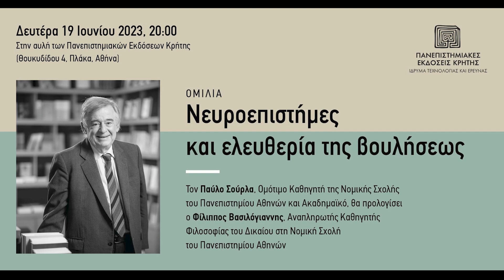Παύλος Σούρλας | Ομιλία: «Νευροεπιστήμες και ελευθερία της βουλήσεως»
Oμιλία του Παύλου Σούρλα, Ομότιμου Καθηγητή της Νομικής Σχολής του Πανεπιστημίου Αθηνών και Ακαδημαϊκού: «Νευροεπιστήμες και ελευθερία της βουλήσεως».

Τον Π. Σούρλα προλόγισε ο Φίλιππος Βασιλόγιαννης, Αναπληρωτής Καθηγητής Φιλοσοφίας του Δικαίου της Νομικής Σχολής του Πανεπιστημίου Αθηνών.

Η εκδήλωση πραγματοποιήθηκε στον κήπο των Πανεπιστημιακών Εκδόσεων Κρήτης (Θουκυδίδου 4, Πλάκα, Αθήνα), την Δευτέρα 19 Ιουνίου 2023.